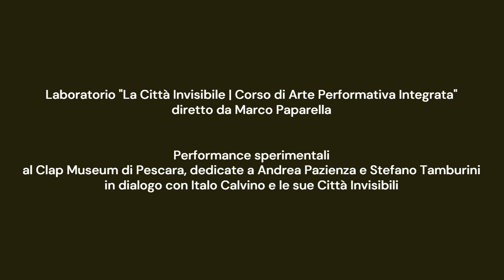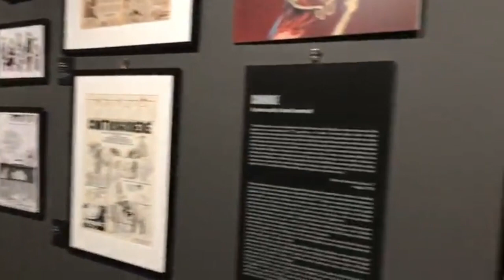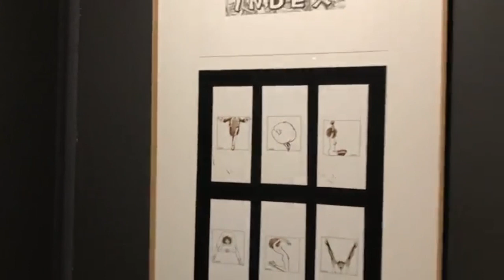Laboratorio performativo_La Città invisibile al Clap Museum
Laboratorio La Città Invisibile di Arte Performativa Integrata diretto da Marco Paparella. Stralci delle piccole performance sperimentali al ClapMuseum di Pescara, dedicate ai grandi fumettisti, disegnatori e pittori AndreaPazienza e StefanoTamburini, in dialogo con ItaloCalvino col CittàInvisibili.